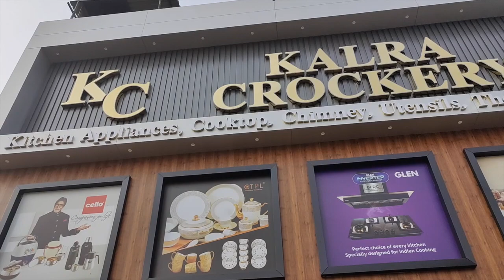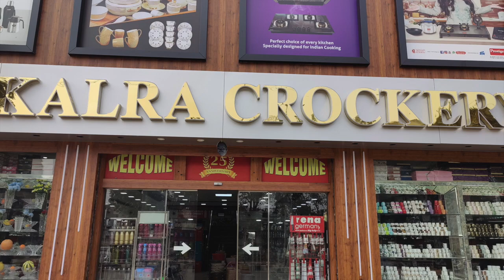Best Crockery Shop In Ludhiana Part 1 | एक छत के नीचे इतनी सारी वैरायटी